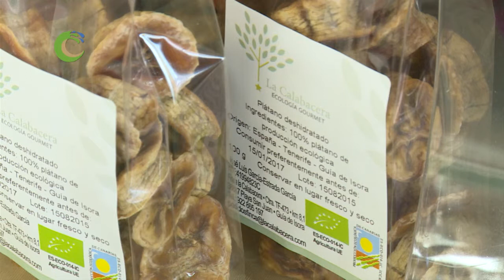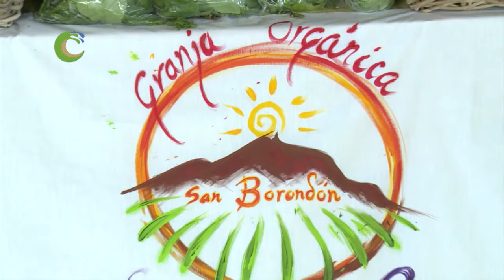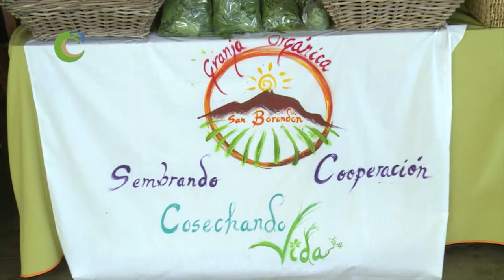FERIA NATURA Y SALUD LA CALABACERA SAN BORONDON Y MANOLO PELAEZ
Programa de Television Canaria que pone en valor la tierra, sus productos y su gente. Con el objetivo de fomentar un mayor consumo del producto local, por su calidad, sabor, frescura nutricional, generador de riqueza y creador de empleo; al tiempo que conservamos el paisaje y hacemos una isla mas sostenible.